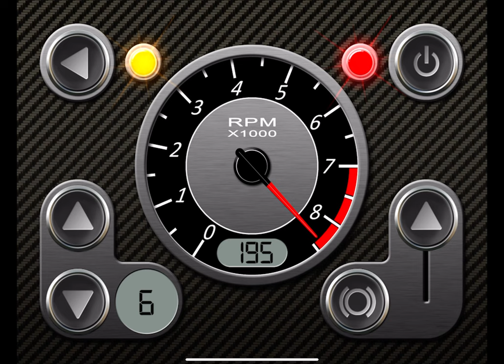6.0L V12 engine sound